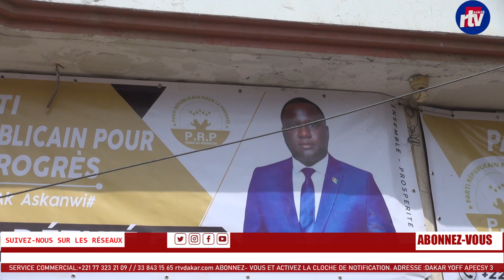Les participants de Dethie Fall felicent le courage de leur leader